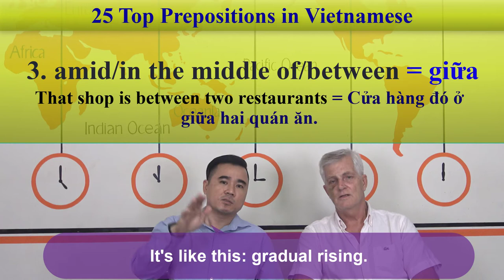25 Top Prepositions In Vietnamese For Beginners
Besides content words such as nouns, adjective and verbs, we need prepositions to introduce more information about things and people and their relationships. Here in this lesson, we hand-picked 25 most important prepositions in Vietnamese you should learn first .